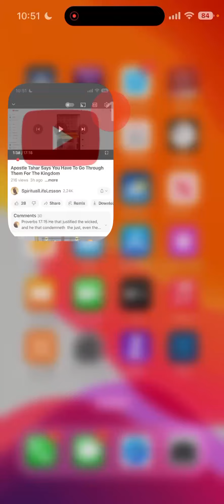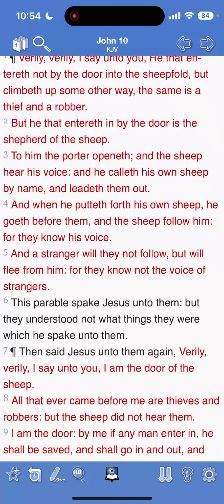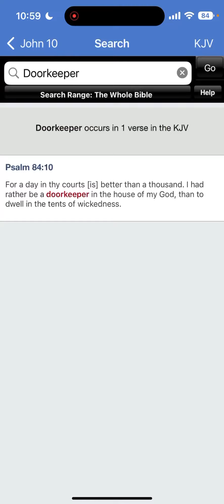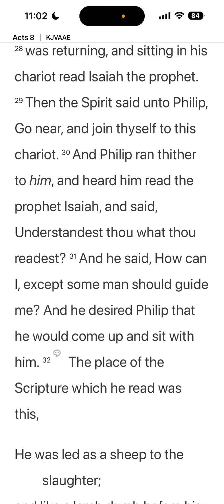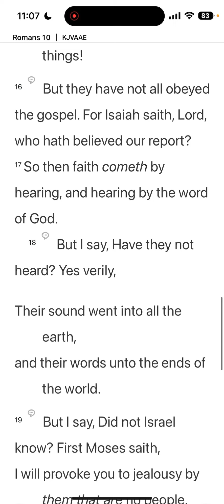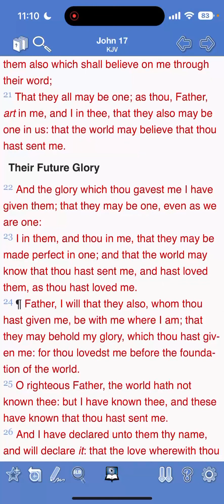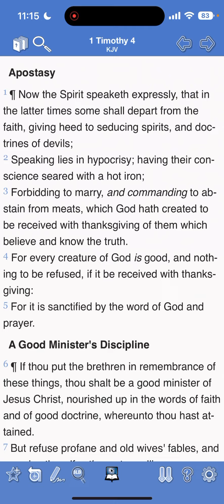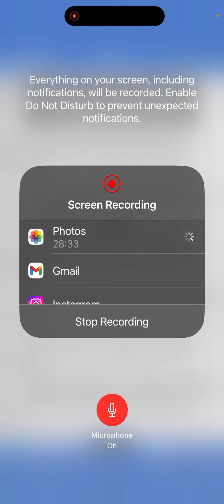Re: Apostle Tahar Says You Have To Go Through Them For The Kingdom